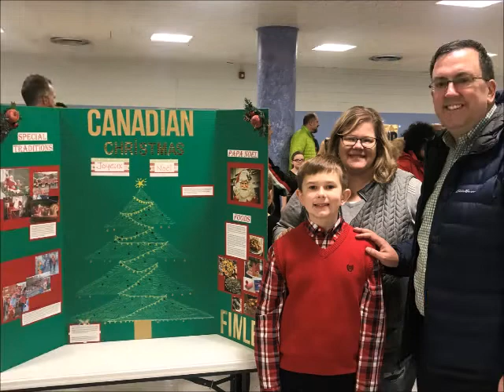ICGS Christmas 2018 Message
Christmas Blessings from Everyone at ICGS!